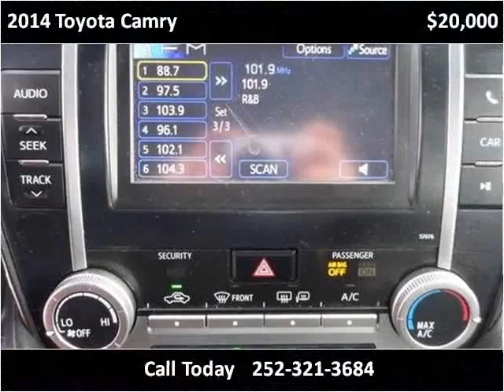2014 Toyota Camry Used Cars Greenville NC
This 2014 Toyota Camry is available from Doug Henry of Greenville .